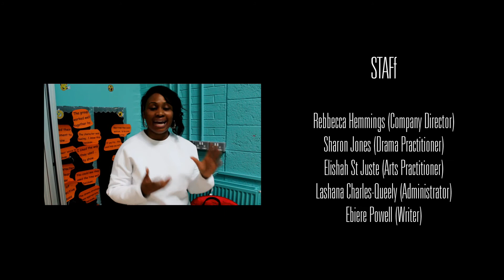We've Got This - Short Documentary / Play